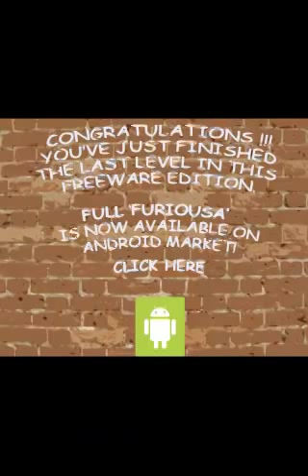FURIOUSA - ANDROID GAMING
FURIOUSA - NOW AVAILABLE ON ANDROID MARKET !!!